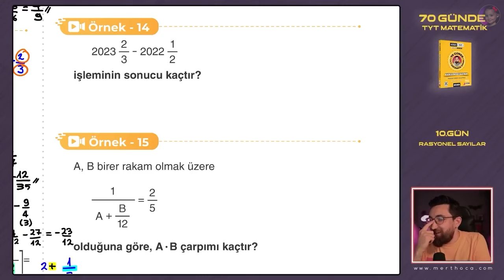Mert Hoca Dershanede Türev Anlatma Anısı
👑Merhaba, ben Ahmet